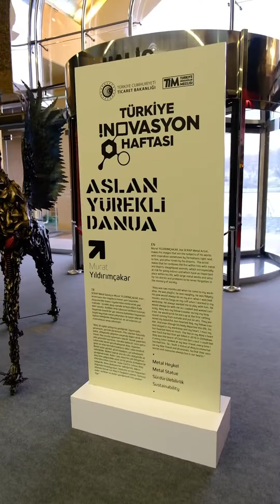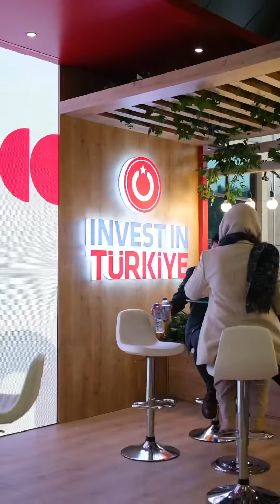Türkiye İnovasyon Haftası’nda ikinci günü geride bıraktık!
Türkiye’nin en kapsamlı inovasyon etkinliği olan Türkiye İnovasyon Haftası’nda ikinci günü geride bıraktık.Gün boyunca inovasyona yön veren isimler, dünyaca ünlü konuşmacılar, akademisyenler, partnerlerimiz, inovasyon ekosisteminin tüm paydaşları ve değerli katılımcılar ile ikinci gün heyecanını coşkuyla yaşadık.Etkinlik boyunca bize eşlik eden herkese teşekkürlerimizle…
Seneye yeniden görüşmek üzere!